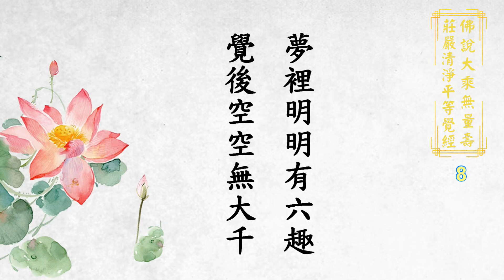仁山法師: 無量壽經 - 8 經題講解 〈覺〉[ 有字幕 ]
仁山法師主講: 佛說大乘無量壽莊嚴清淨平等覺經    共 282 集
時間:  2014年-2017年